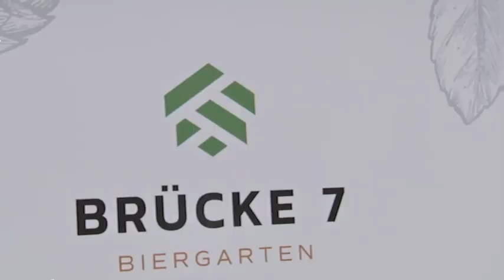Biergarten Brücke 7 → Saison22 ab April in Erbach.Odenwald.TV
Biergarten Brücke 7 direkt an der Mümling im 💚 von Erbach!
🍻 Saison22 ab April Mi. - So.: 11-22 Uhr

Wenn wir an Biergarten denken, denken wir an Bierbänke, deftiges Essen und natürlich Bier in großen Gläsern. Das man Biergarten aber auch modern machen kann, können wir in Erbach im Odenwald sehen. Im Biergarten Brücke 7 gibt es zwar auch deftiges Essen und Bier und viel Holz, aber alles in hip.